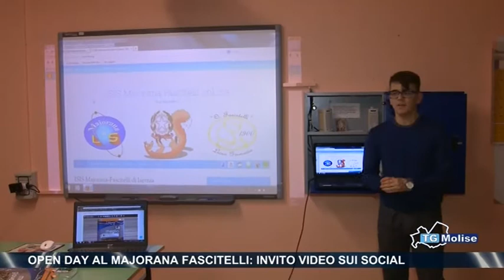Open day al Majorana Fascitelli, invito video sui social